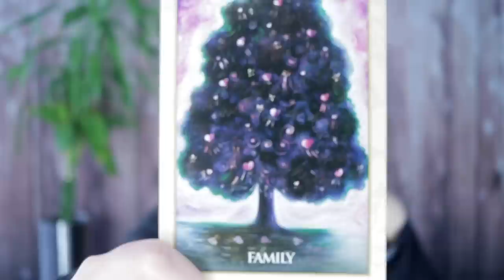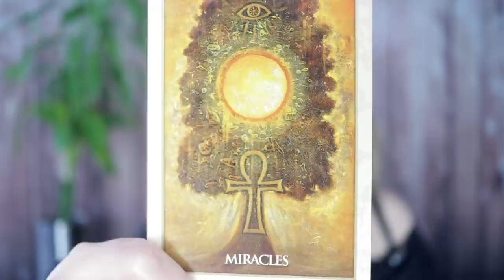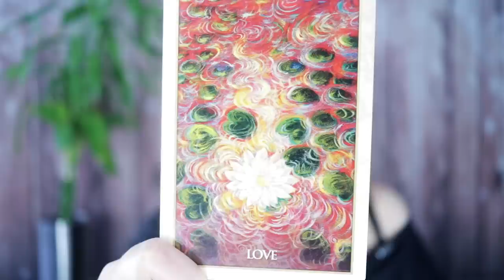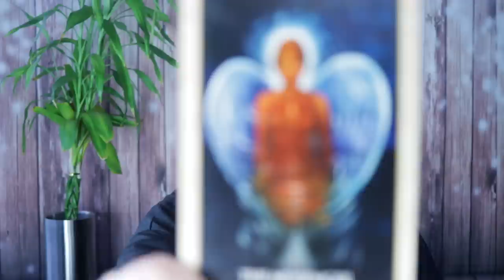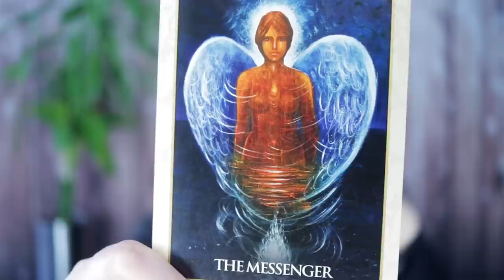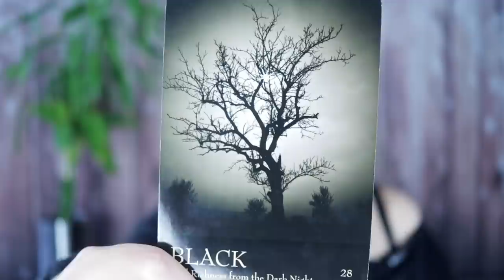A FEISTY ONE | October 28, 2019 Weekly Angelic Reading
Angel Souls
Michelle Patterson